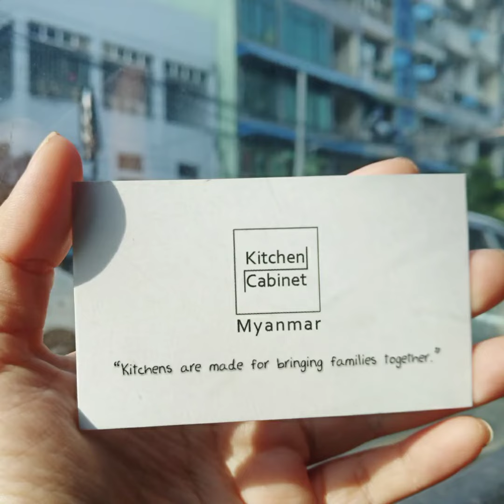kitchen cabinet myanmar/ modern furniture